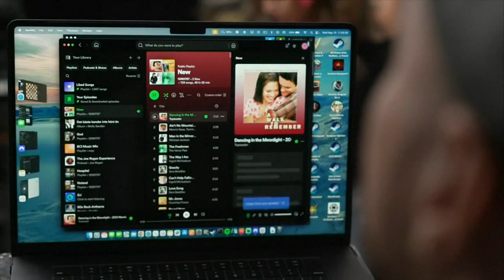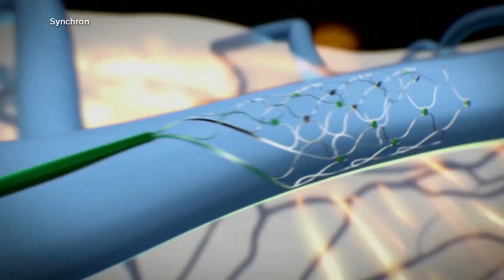Elon Musk reveals 2nd brain-chip patient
A second patient has been implanted with a chip developed by Elon Musk's company, Neuralink.